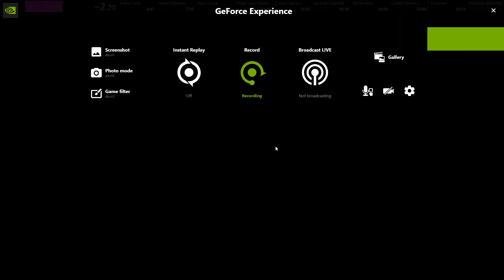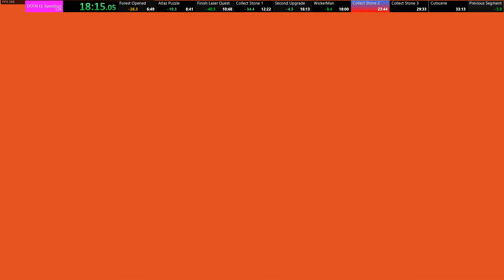Call of Duty Black Ops 4 Dead of the Night Easter Egg Speedrun All Elixir and Talisman 32:46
If I had gotten first part spawn on the second upgrade and had kept my abh for the cemetery to greenhouse jump (and gotten the RNG) this would've been a world record.